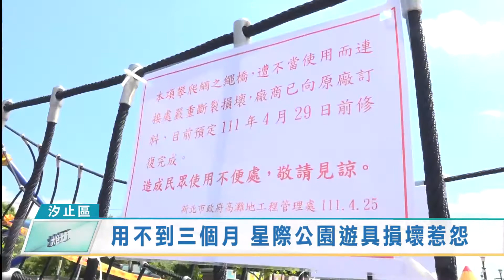用不到三個月 星際公園遊具損壞惹怨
新北市汐止區星際公園，在今年1月熱鬧啟用，但還不到三個月，遊具就已經陸續損壞，大型攀爬網更是用封鎖線圍起來整修，引發民怨。新北市議員周雅玲特地到場了解，要求相關單位儘快改善、定期檢視，確保民眾的遊憩安全。